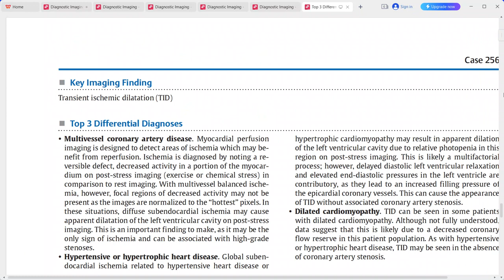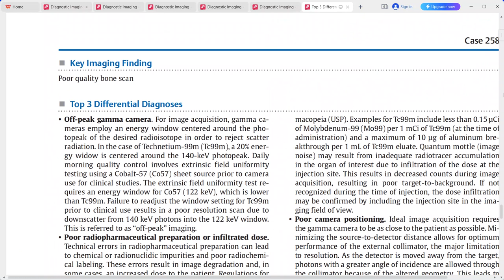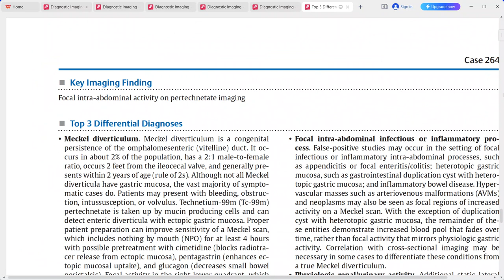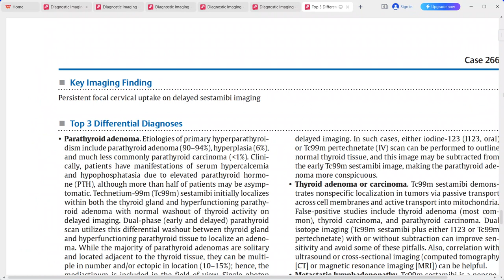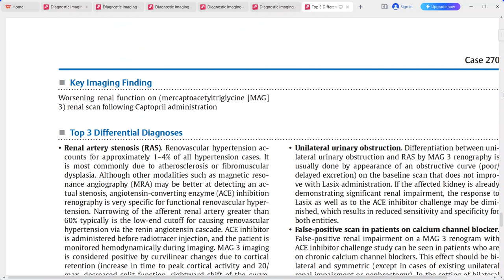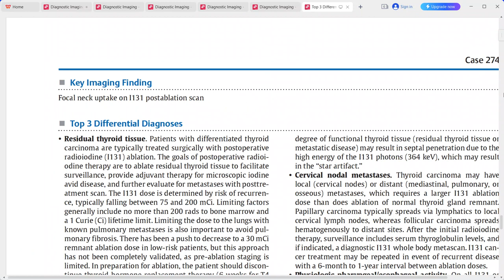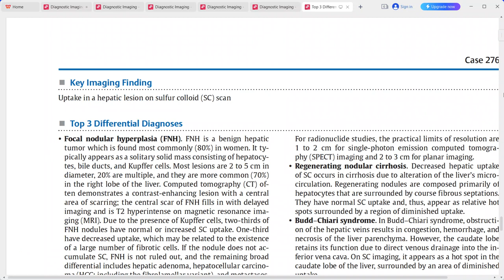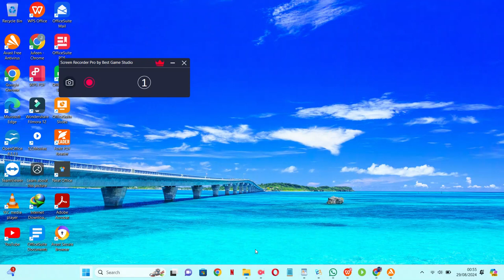Nuclear medicine top 3 differentials